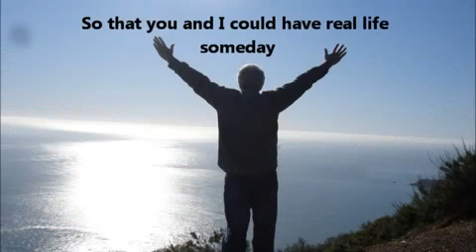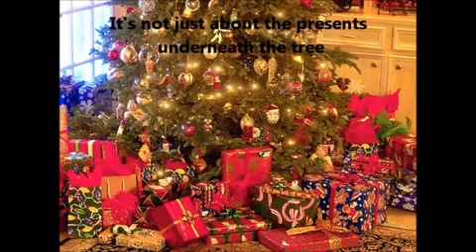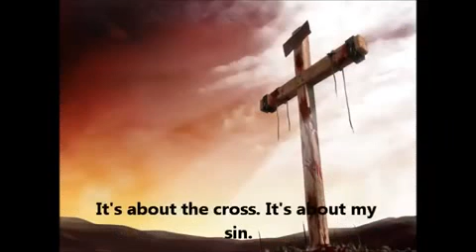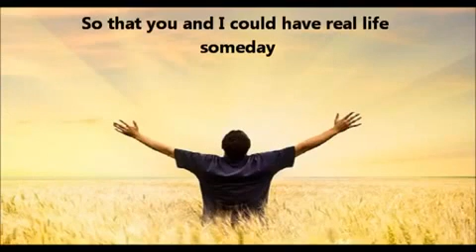CRC(73)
Christian Revival Church Vids